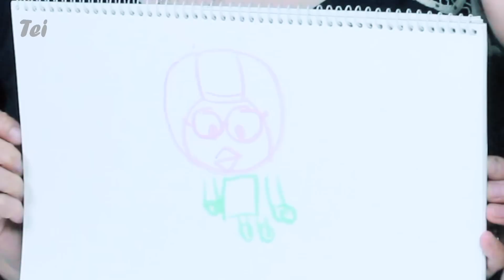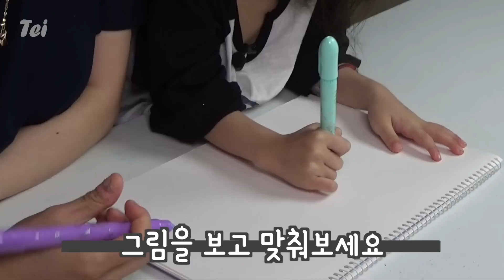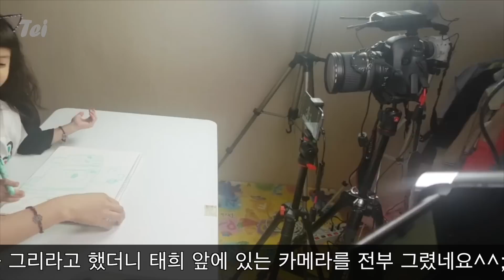[그림놀이]태희의 릴레이 그림 퀴즈쇼 그림 맞히기 A pictorial quiz show toyㅣ태희의 해피 하우스 키즈크리에이터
태희 가 그림을 그리고 뭘 그리는지 맞혀 볼 꺼에요
알아보기 힘든 그림이지만 몇개나 정답을 맞혔을까요?
구독자 여러분은 그림을 알아 볼 수있으신가요?
문제 정답을 알아 채셨다면 댓글에 정답을 써주세요!!